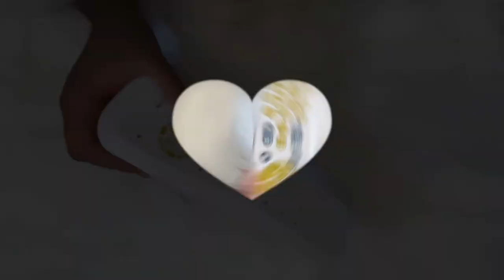✨Amazon✨ Toddler Toy & teether! ￼ So real looking it fools adults!😅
Tiffany’s Amazon Faves🖤